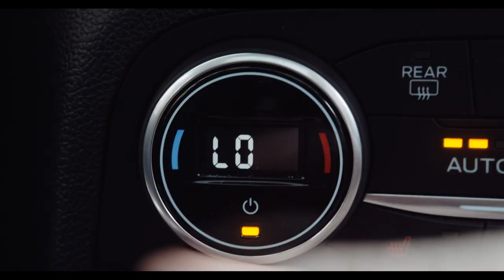ROAD TRIPS - Now vs 90s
Road-trips 90s V NOW.. I low key miss the 90s...

Finally we can go on road trips again soon and I cannot wait! To celebrate, I’m sharing what might be my fave video – it’s Roadtrips- 90s vs NOW. How good is technology? The FordPass app is a game changer! I low-key miss the 90s though. @fordaustralia

My kids book is out NOW and I have my own STEVIE SHOP with personalised signed copies

My books Am I doing this right, HELP SELF and Drum Roll Please its Stevie Louise are available everywhere in Australia!
If you live anywhere other than Australia - you can only get

If you are anywhere other than Australia, you'll have to buy online sorry!!!